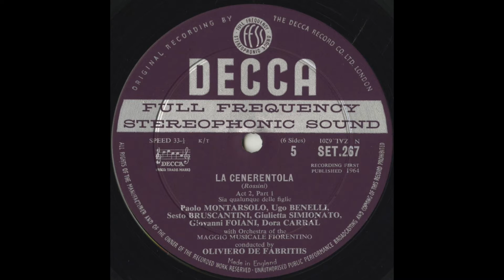Silent Tone Record/ロッシーニ:シンデレラ/オリヴィエーロ・カルロ・デ・ファブリティース指揮フィレンツェ五月音楽祭管弦楽団/クラシックLP専門店サイレント・トーン・レコード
ロッシーニ(Rossini,罗西尼):シンデレラ(La Cenerentola,灰姑娘)/オリヴィエーロ・カルロ・デ・ファブリティース(Oliviero Carlo De Fabritiis,奥利维耶罗·德·法布里蒂瓦)指揮フィレンツェ五月音楽祭管弦楽団(L'Orchestra del Maggio Musicale Fiorentino),合唱団(Chorus),ジュリエッタ・シミオナート(Giulietta Simionato,朱利埃塔西米纳托)(ms),ウーゴ・ベネッリ(Ugo Benelli,乌戈贝内利)(t),セスト・ブルスカンティーニ(Sesto Bruscantin,塞斯托·布鲁斯坎蒂尼),パオロ・モンタルソロ(Paolo Montarsolo,塞斯托·布鲁斯坎蒂尼)(bs),and so on/英DECCA:SET 265-7(3LPs) ED2 UK STEREO Original/管理番号:8500/